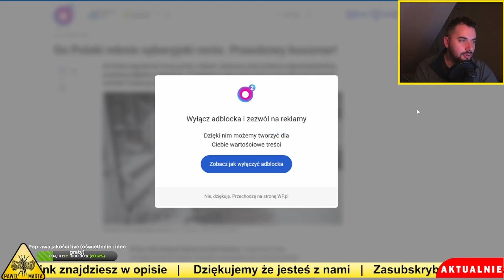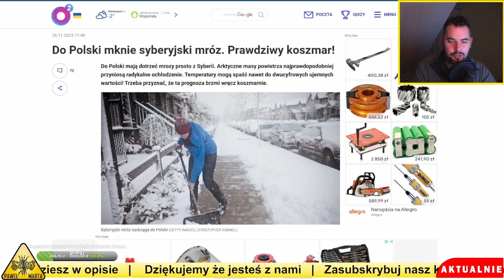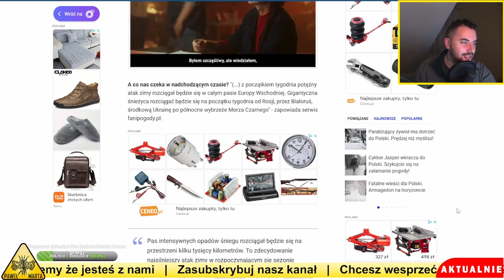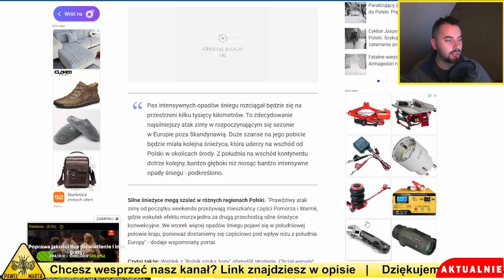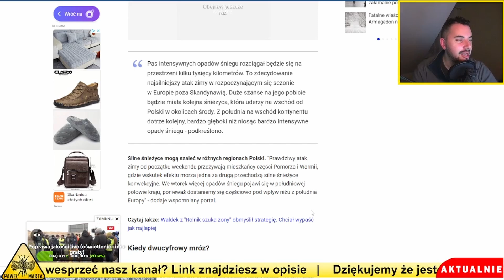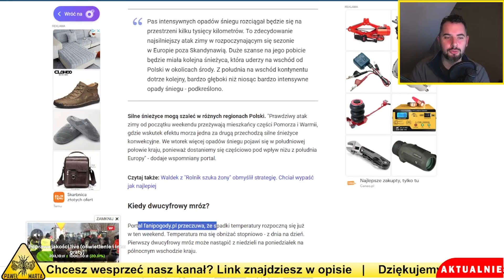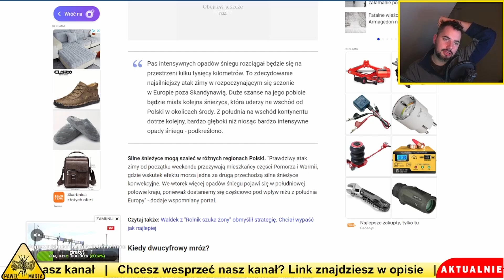PRZECZUWAJĄ MRÓZ. DO POLSKI MKNIE SYBERYJSKI MRÓZ. KOSZMARNE PROGNOZY. Bawole echo #27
00:00 Wstęp -